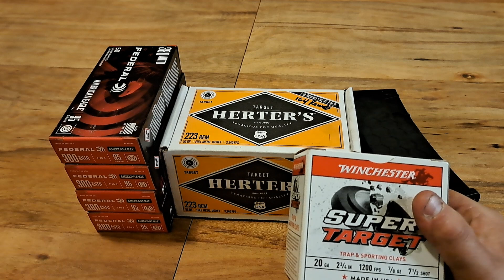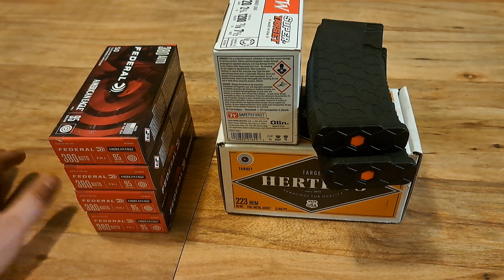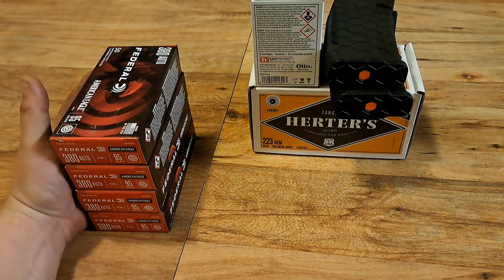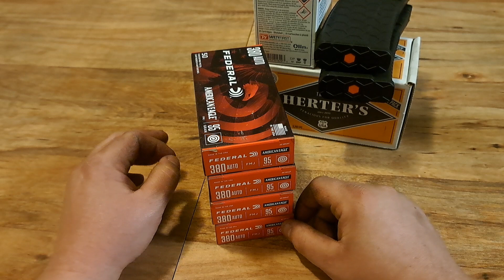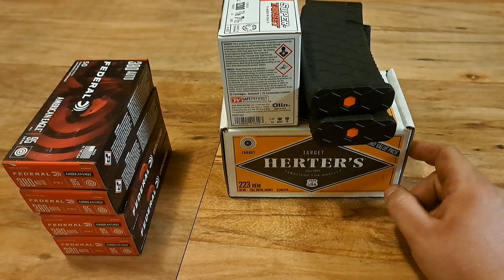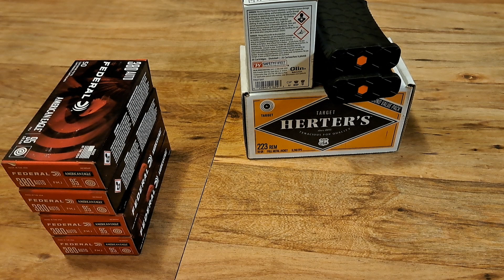Ammo Shortage 2023. 2024 is looking VERY Bad!!!